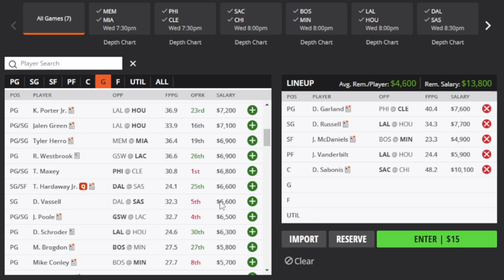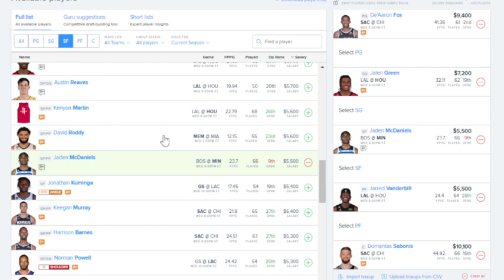THE DFS EXPERIENCE NBA DFS TOP PLAYS 3/15/23